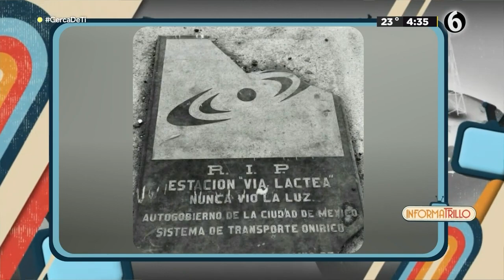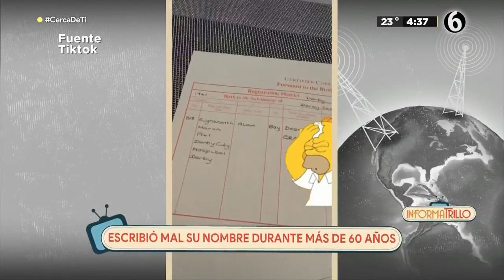Programa completo Informatrillo 10 de agosto 2022